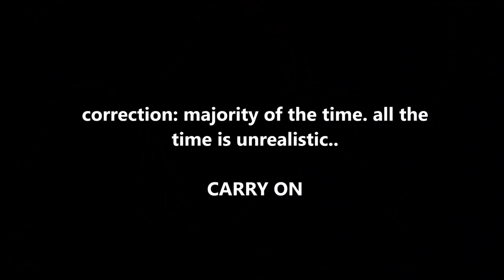BENEFITS OF DATING TRANS WOMEN | Dawn Marie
Hey guys! I repeat, this video is NOT to bash Cis women!

GET YOUR FIRST UBER RIDE FREE USING CODE: dawnd1835ue